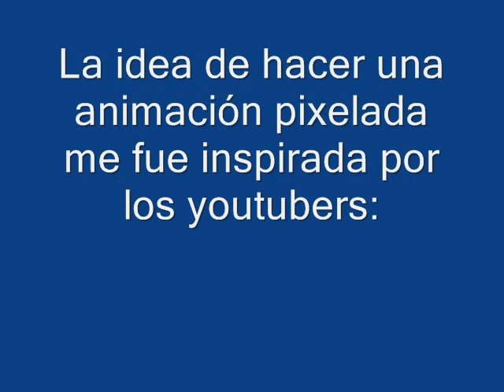Intro de "Lum, la chica invasora" pixelada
Está incompleta de momento.
Lum, la chica invasora es mi anime favorito, me han mandado hacer un trabajo para el colegio y he decidido rehacer su intro.